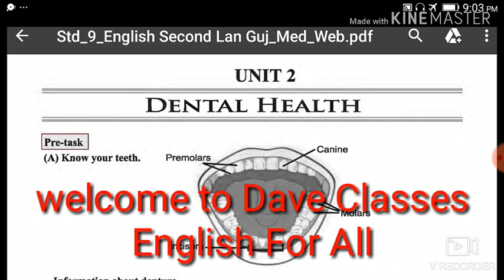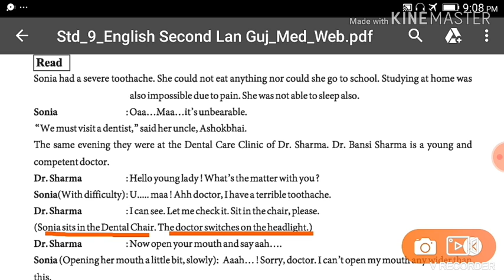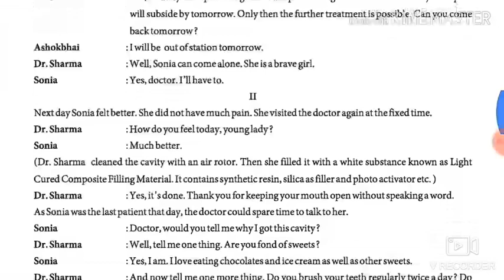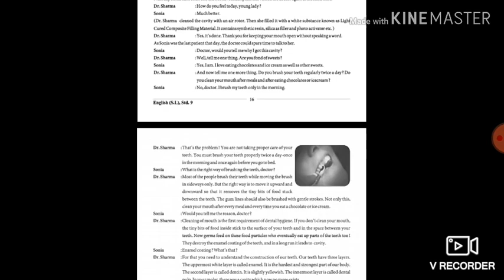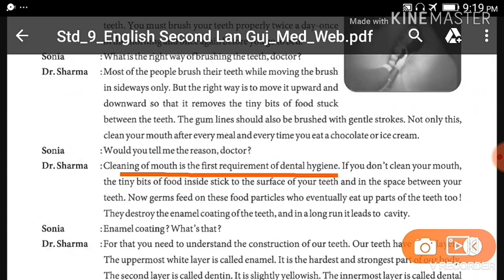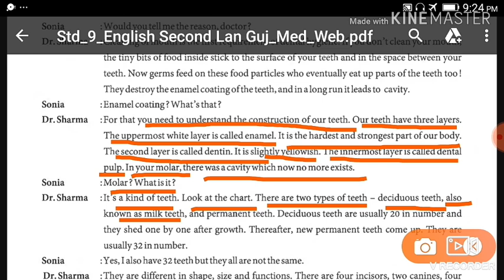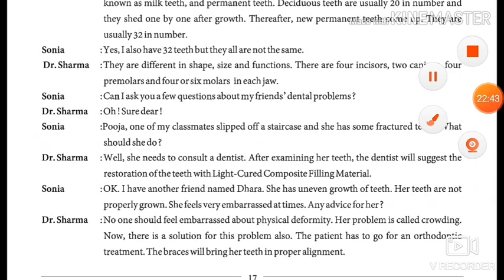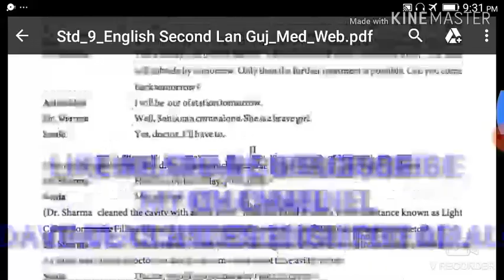std9english | Std 9 English Unit 2 Dental Health in gujrati || ધો 9 unit 2 English dental health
Std 9 English Unit 2 Dental Health in gujrati || ધો 9 unit 2 English dental health | std 9 english

Std 9 Unit 2 Dental Health Gseb

Namaskar Mitro...
Welcome to Dave Classes English For All

It's very important to take care of mouth & teeth starting in our Childhood. And if you don't You will have difficulty with your teeth & mouth. It would be like Cavities or tooth loss.

Here we have some tips to keep our mouth & teeth healthy:-

- Brush your teeth twice in a day in the    morning & before go to bed.
- Don't smoke or Chew tobacco
- Clean your mouth after meal or any food.